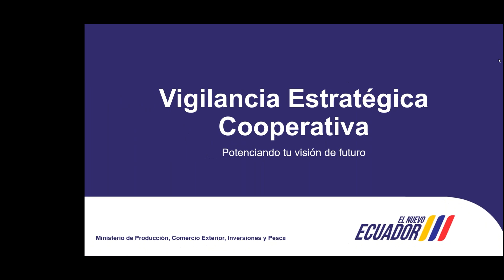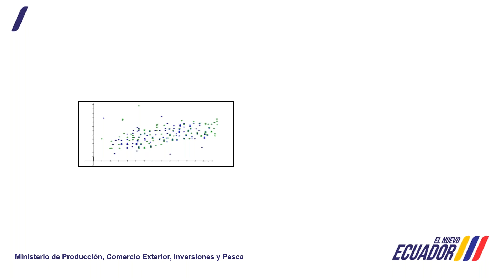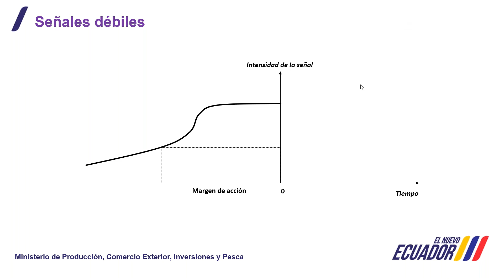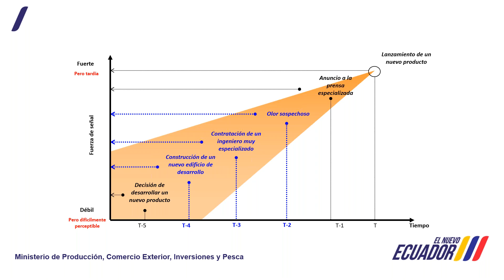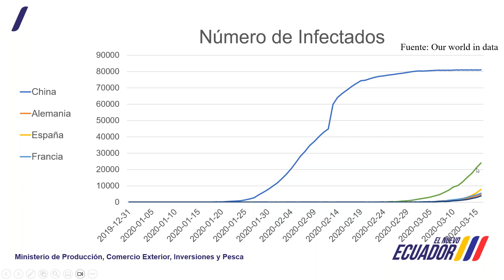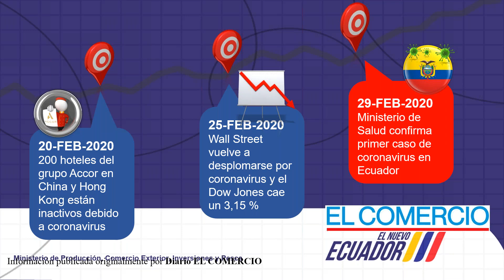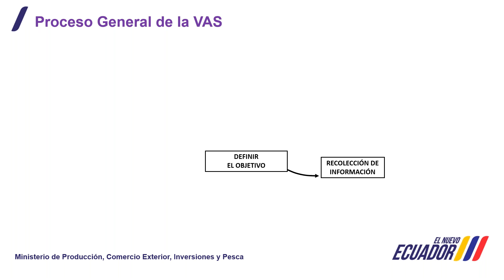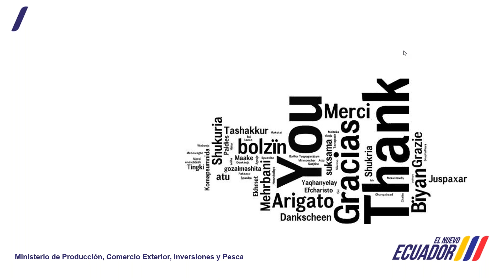Vigilancia estratégica cooperativa: Potenciando tu visión de futuro